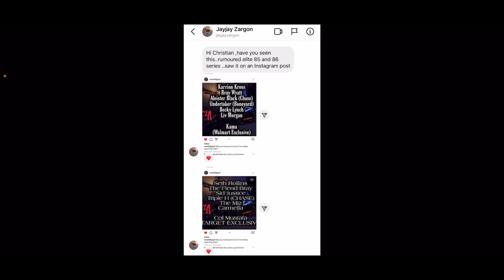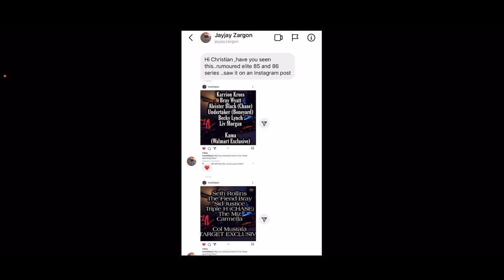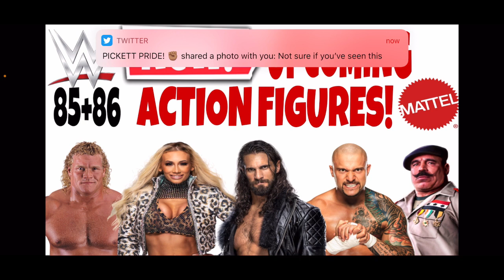UPCOMING WWE ACTION FIGURES ELITE 85+86 LEAKED!